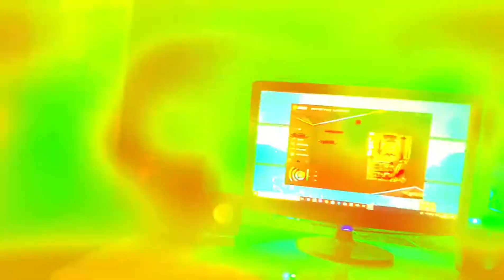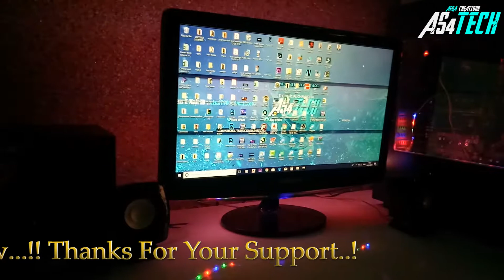How to Turn Any PC to RGB LED PC | PC Case Lighting Part 2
Guys, the yellow wire on the power supply is 12v positive and black ones are negative so keep that in mind while you connect.